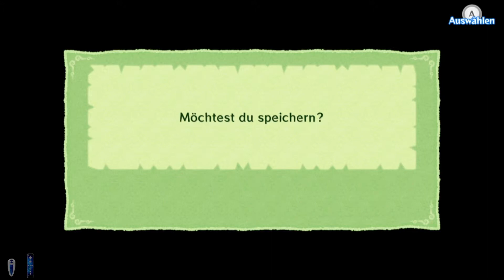Lets Play Zelda WindWakerHD [Heldenmodus] [german] Part 6 Ich kann es nicht fassen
►The legend of Zelda The WindWaker HD (Wii U)

Action/Abenteuer von Nintendo
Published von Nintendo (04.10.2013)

Gespielt und kommentiert von DacaenLP

Wenn euch das Spiel gefällt, dann unterstützt die Entwickler und kauf es euch!